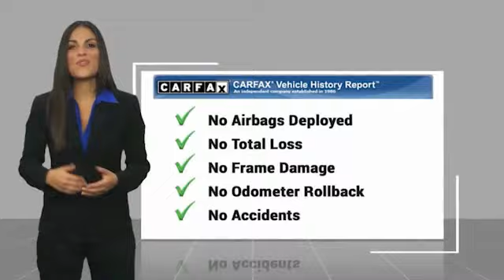2019 Chevrolet Traverse Asheville NC PC217286A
2019 Chevrolet Traverse High Country

Recent Arrival! CARFAX One-Owner. Clean CARFAX. 2019 Chevrolet Traverse High Country Satin Steel Metallic **Available at Fred Anderson Nissan of Asheville. Call us today at **, *Still Under Factory Warranty**, LOCALLY OWNED AND SERVICED!, FULLY SERVICED!, Aux Audio Input, Alloy Wheels, Heated Leather Seats, Bluetooth, Keyless Entry, Back Up Camera.AWD 9-Speed Automatic 3.6L V6 SIDI VVT Odometer is 9583 miles below market average!Awards: * 2019 KBB.com 12 Best Family CarsQualifying Non-Certified Used Nissans bought here and serviced at a FAMILY STORE receive our FULL ANDERSON FAMILY PLAN at NO COST to YOU! Our full family plan includes: 3-Day Vehicle Exchange*Lifetime Oil Changes*Lifetime Service Loaners (with $300+ Service)*Lifetime Car Washes(with Service)*MUCH MORE! (Value exceeds $1,000 in first years of ownership) Call us at , go or visit us at Fred Anderson Nissan of Asheville - 629 Brevard Rd Asheville, NC 28806 to learn more! Our # 1 goal is to help you find the vehicle you love at a price you can afford wrapped in a deal you don't want to walk away from. All prices exclude tax, tag, license, title, and registration for your state; NC inspection (up to $30 on used vehicles), and admin ($699) fees. All vehicle internet pricing is subject to change and requires standard financing through NMAC. From time to time in the transfer of data on the internet there are errors, the dealer is not responsible for errors in advertised price. See dealer for complete details.Welcome to Fred Anderson Nissan of Asheville - We're so happy you're here! Whether you stopped by because you are looking for a reliable, honest Nissan dealership in NC, or you're just browsing for your next dream car, we are ready and willing to do whatever we can to help make your experience a truly exceptional one. We typically stock over 300 new and 100 used vehicles DAILY and work with over several different banks to help ensure you get your best de